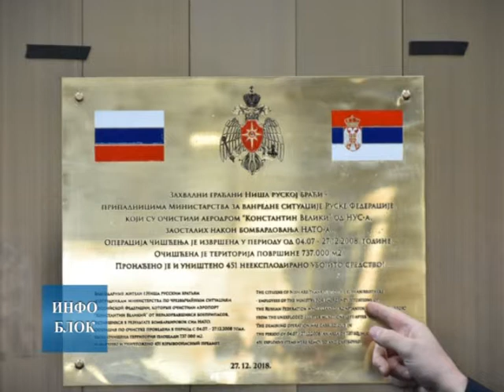Спомен - плоча руским деминерима на нишком аеродрому